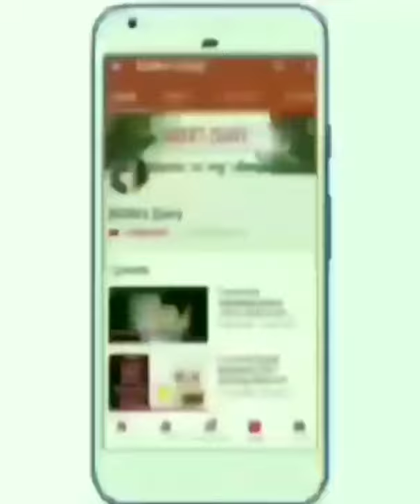Space saving kitchen organizer/amazon pantry,Kitchen item/amazon great indian sale/ rack,shelve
music credit 👇

Musician: @iksonmusic

Musician: @iksonmusic

Musician: @iksonmusicA